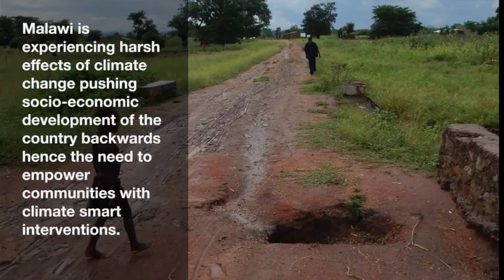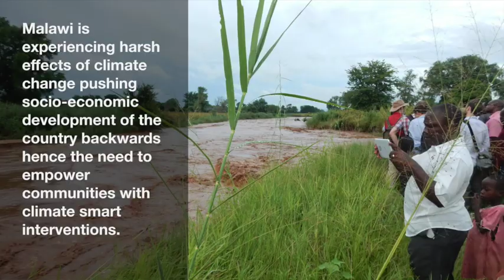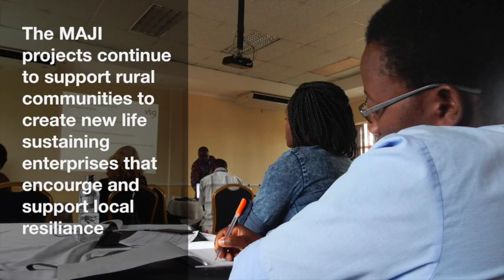SMP Member Awards - David Somervell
Check out this video entry by David Somervell to our SMP Member Awards 2017.

He said: "Five SCCAN members participated in a four-day Climate Justice workshop in Lilongwe where outcomes of the More Actions for Just Initiatives (MAJI) project were shared with local VSO colleagues from Tanzania, Rwanda, Zambia and of course Malawi.  Community engagement at its best to build resilience in three communities facing face of drought and flood."